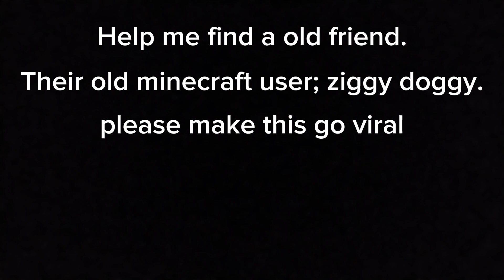help me find ziggy doggy